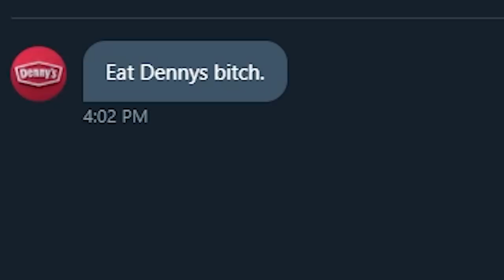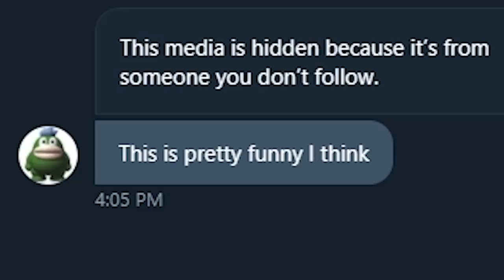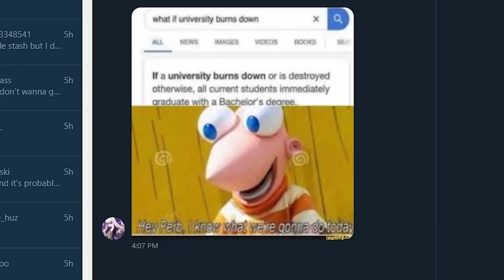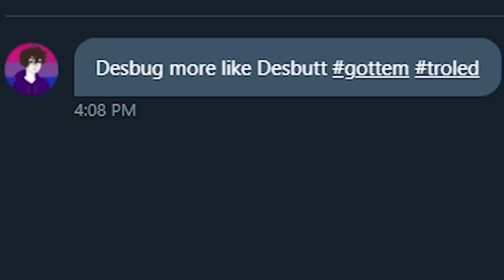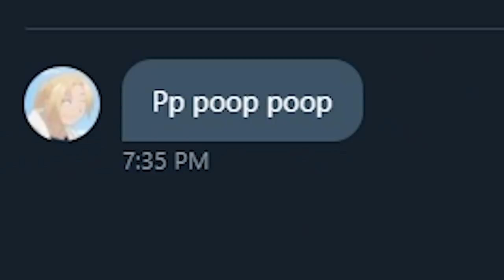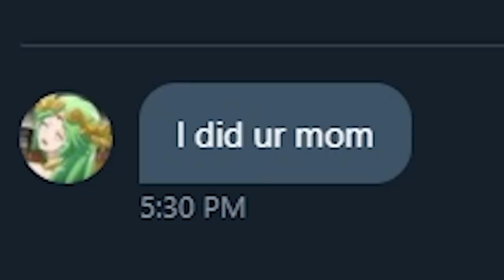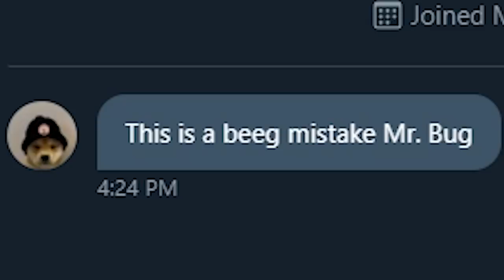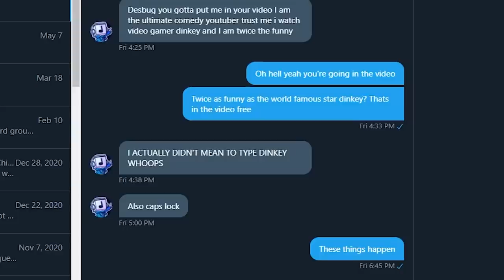I Opened my DMs...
So I opened my Twitter DMs to everybody and surprisingly it didn't result in that much cringe!

~Social Media~

~Outro Songs~